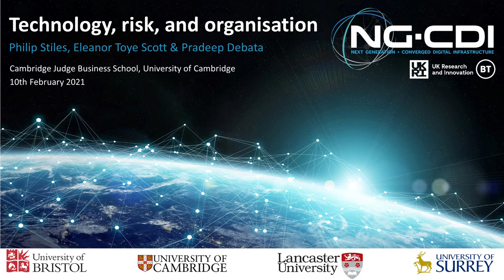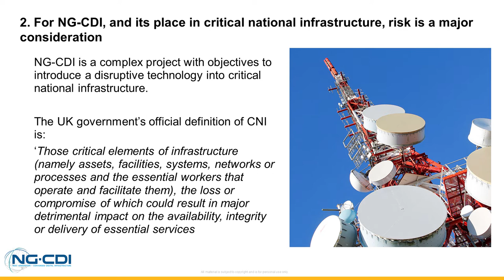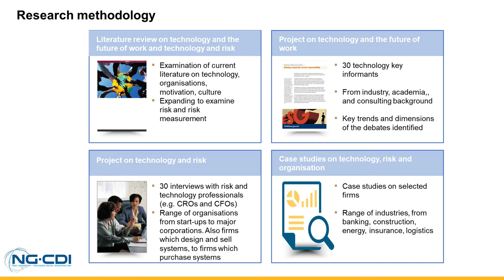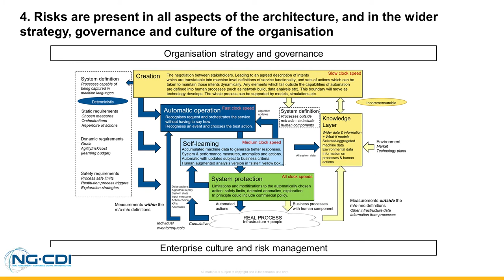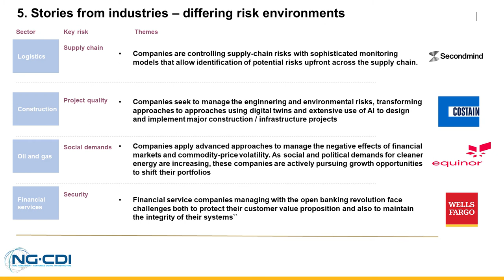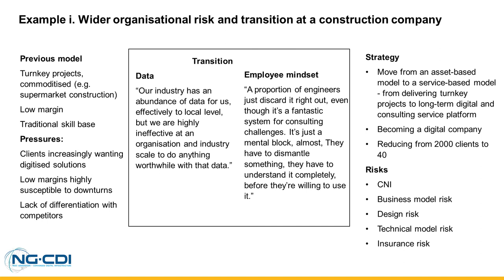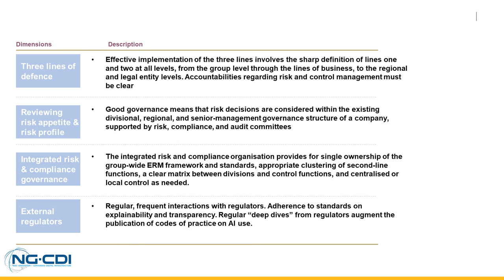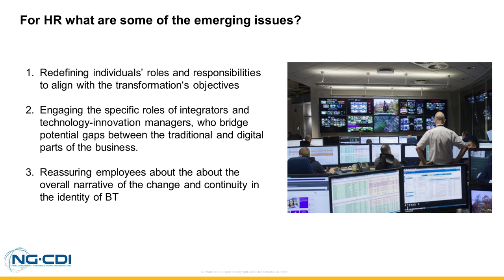Philip Stiles - Technology, Risk & Organisation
Successful operation of an increasingly autonomous infrastructure means that it must connect with the principal business functions of the company. It needs to be trusted at all levels to operate safely. It needs to be driven by well-defined business decisions and goals. It needs to warn us of problems. And it needs to be a vehicle for stimulating innovation, providing information and what-if capabilities to explore new possibilities. These will mean that we need to build increasing trust between human and machine. We need increasing willingness to experiment and comfort with balancing benefits and risks. New systems of governance and support tools which support trust and enlightened risk-taking. Learnings from other industry sectors which are treading these paths, such as Financial algorithmic trading, or Retail logistics, suggests useful approaches.